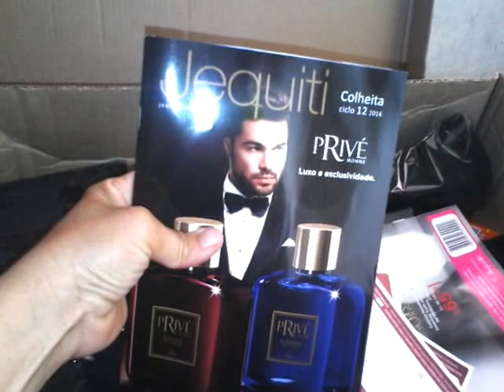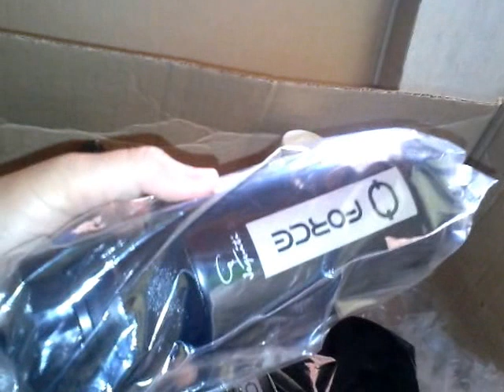pedido jequiti especial dia dos pais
beijossssssssssssssss